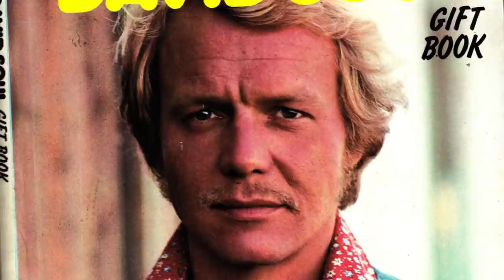The Life and Tragic Ending of David Soul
David Soul was born David Richard Solberg on, August 28, 1943, in Chicago, Illinois, United States.